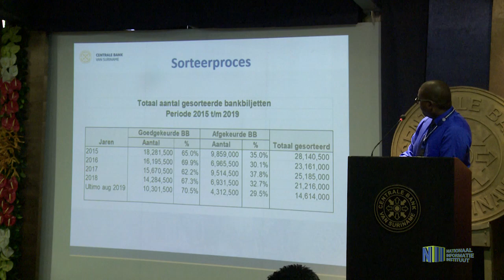INFOSESSIE CBVS VOOR MEDIAWERKERS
De Centrale Bank van Suriname heeft op vrijdag 27 september een informatiesessie georganiseerd voor mediawerkers. Tijdens deze bijeenkomst is Governor Robert van Trikt ingegaan op de verschillende inspanningen die de moederbank in de afgelopen vijf maanden heeft gepleegd om de financiële en monetaire stabiliteit van Suriname te verbeteren.